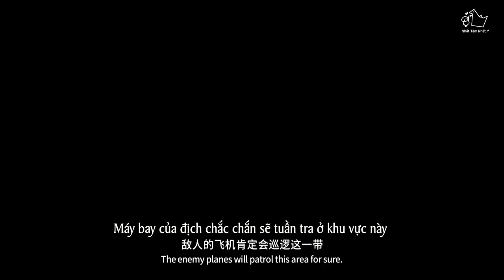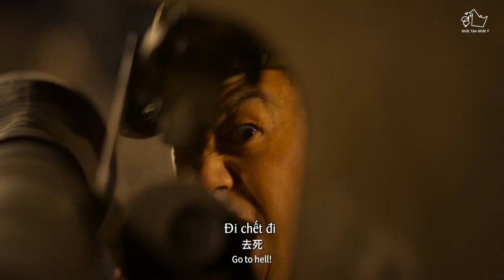[Vietsub] Trailer Movie Trường Tân Hồ